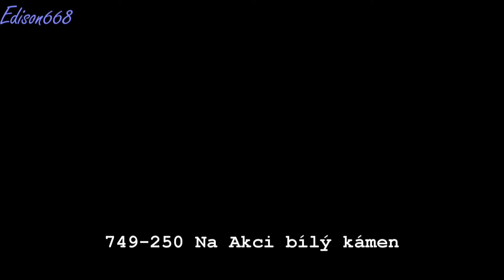749 250 Akce Bílý Kámen 1.5.2016